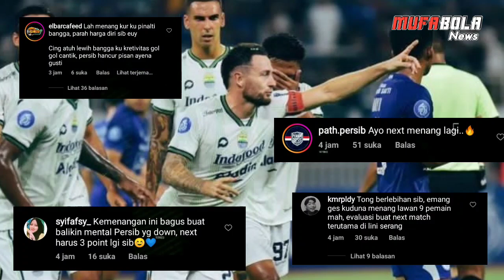DRAMATIS🔥KEMENANGAN PERTAMA BOJAN 🔥 BANYAK TANGGAPAN MIRING 😲 ARSAN MAIN HABIS-HABISAN 🔥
🔔BERITA PERSIB BANDUNG TERBARU HARI INI (SENIN 21 AGUSTUS 2023 )

Hallo Bobotoh, selamat datang

Seperti biasa kami akan menyajikan berita dan informasi seputar Persib Bandung terbaru spesial untuk Bobotoh.

Note : Bahan foto dan Video di channel ini hanya kami gunakan untuk menjelaskan berita agar lebih menarik.